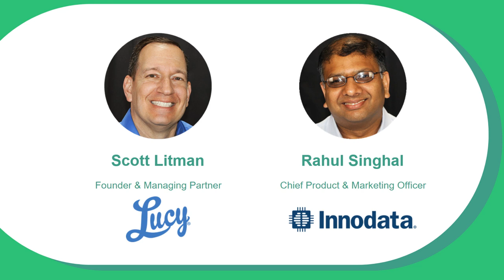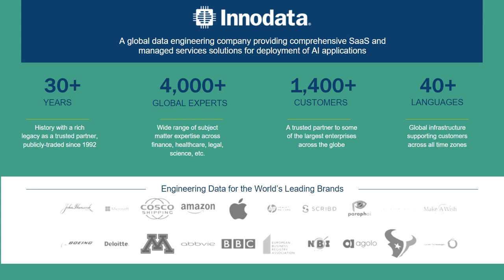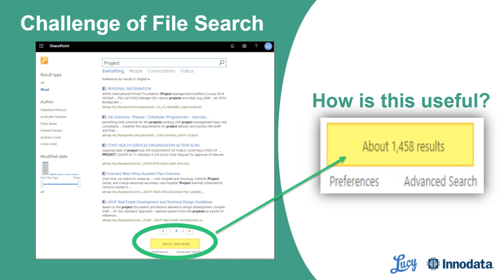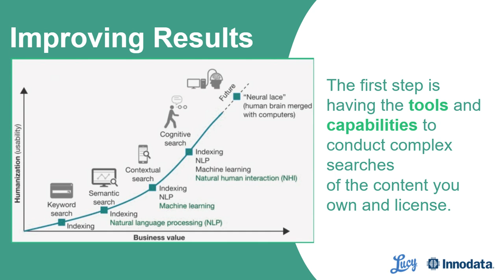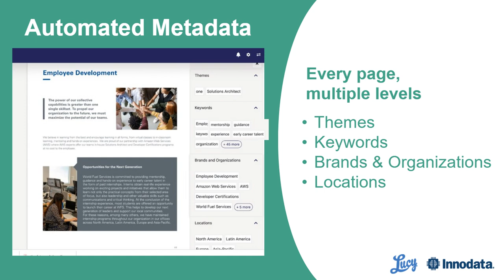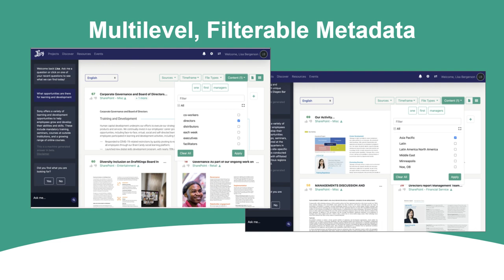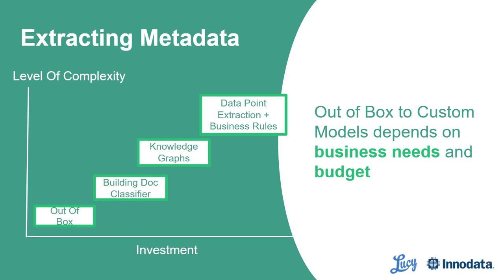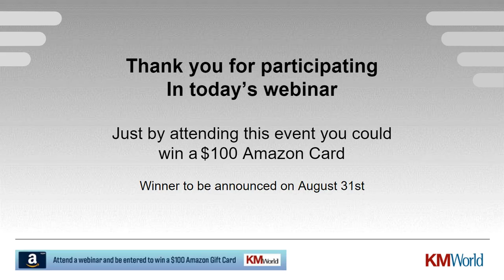Tag You're It Session, Presented by KMWorld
Webinar with Lucy Founder Scott Litman